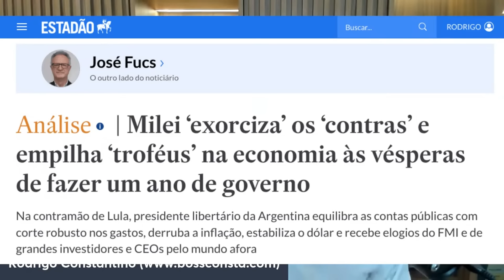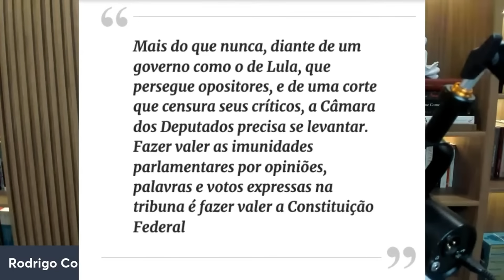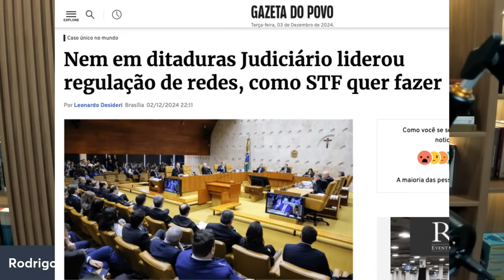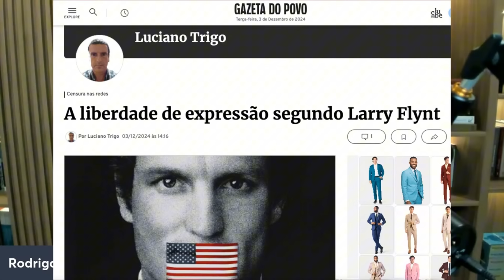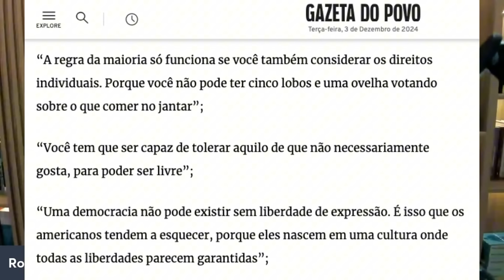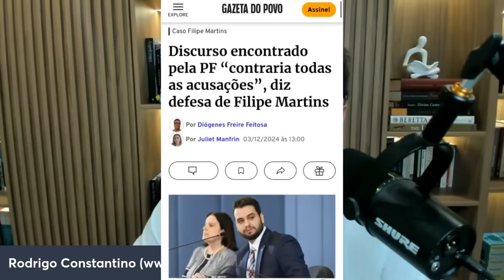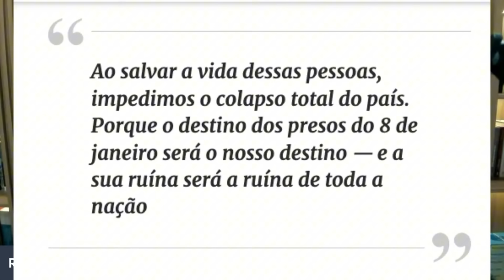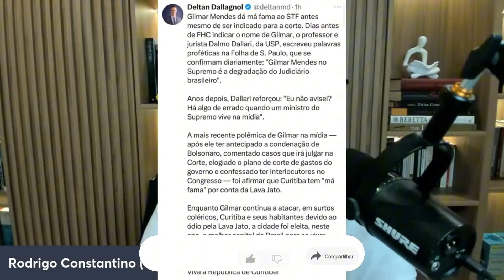CONSTANTINO SOBE o TOM e faz DURAS críticas e prova que o Brasil já é UMA DITADUR4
Rodrigo Constantino prova que o Brasil já é uma dit4dura. Neste vídeo  Constantino traz duras análises sobre a c3nsura que o Brasil está vivendo em diversos aspectos.

✓ _Deixe seu *VALEU DEMAIS* neste vídeo_

👇🏻  *Clique nos capítulos abaixo para ir direto para o assunto* 👇🏻
00:00 Milei e o bom governo da motoserra
02:20 Paulo Kogos nomeado na Câmara de São Paulo
04:09 Marcel Van Hatem na tribuna
05:26 Ricardo Gomes grava vídeo apoiando Marcel Van Hatem
07:40 Opinião J. R. Guzzo
09:02 Nem ditadura quis regular as redes como o STF
10:20 Constantino fala sobre Hugo Mota
11:30 André Marsiglia fala sobre o cerceamento da liberdade
14:00 Uma democracia não pode sobreviver sem liberdade de expressão
15:16 Polêmica envolvendo advogado Paulo de Jair Messias Bolsonaro
20:00 Paulo Figueiredo entrevista advogado de Bolsonaro
21:05 Caso Filipe Martins
21:06 Ex Mulher de homem que atacou estátua do STF falece
24:24 Familia Mantovani pede perdão
27:00 Moraes autoriza Bolsonaro a ir ao velório da mãe de Valdemar da Costa Neto no último minuto.
27:50 Gilmar Mendes diz que Curitiba tem má fama por causa de Deltan e Moro

Se já nos segue, aproveita e clica no sininho 🔔 de notificações

👉️ _A opinião de comentaristas ou convidados não refletem necessariamente o editorial do Bradock Show. Somos um veículo de notícias independente e que oferece espaço democrático e livre para cidadãos e diversas opinões._